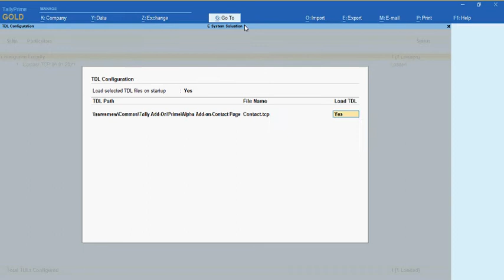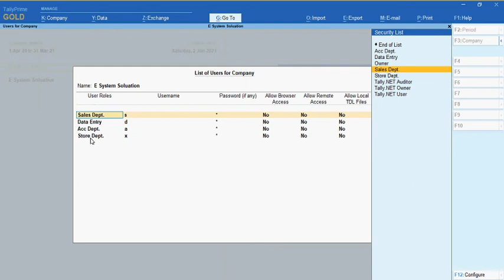Tally Add On : Hide Amount in Stock Reports in TallyPrime Software.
Hide Amount in Stock Reports
With this add-on admin can control on display rate and amount of the stock for specific security groups. The stock rate and amount will not be displayed in stock reports if not allowed to that User Group.